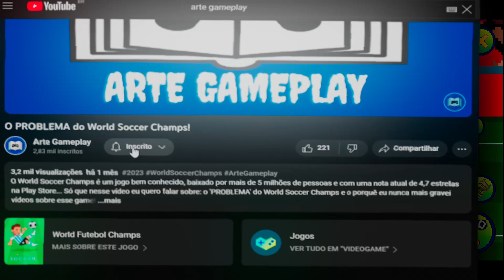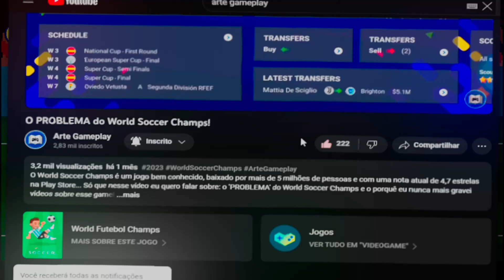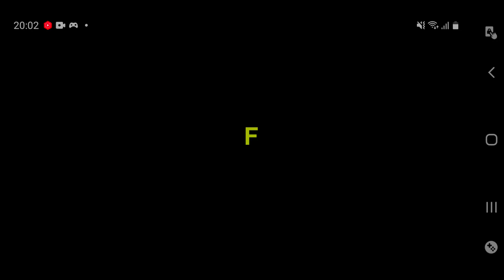O Modo MULTIPLAYER do Olha a Batida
Há alguns meses eu fiz um vídeo sobre o jogo Olha a Batida... E esse vídeo foi um dos que eu mais gostei de editar (e que também mais demoraram para ser feitos), o vídeo foi realmente bem marcante porque até a Realeiros Play, desenvolvedora do game, deixou um comentário no vídeo e eu fiquei realmente muito feliz com isso. Nesse vídeo eu quero mostrar para vocês um outro modo desse querido jogo: “O Modo MULTIPLAYER do Olha a Batida”.